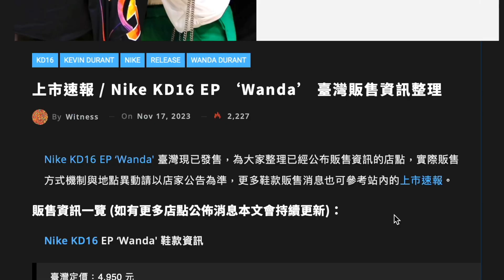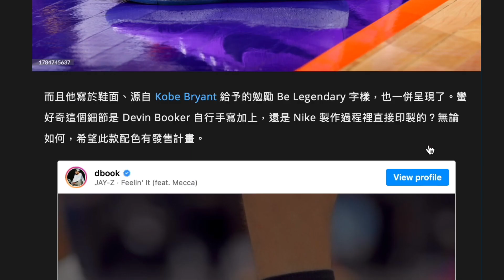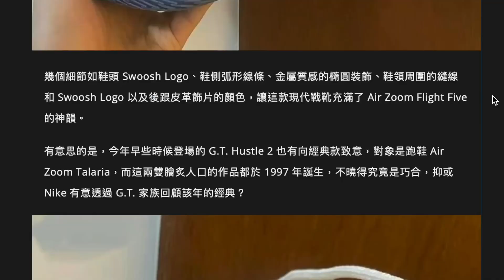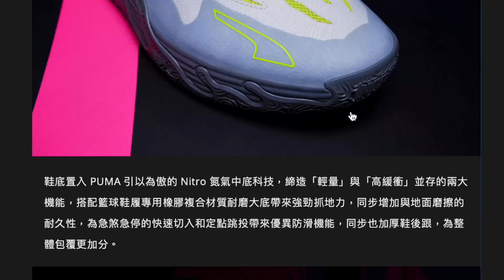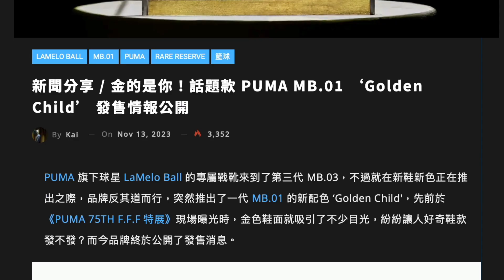Mb.03雖然有新色，但係都唔夠MB.01對Golden Child咁搶！GT Cut 3既新色有Old School味，Book 1，KD16同GT Hustle 2新色你又點睇？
MB.01必入啦！